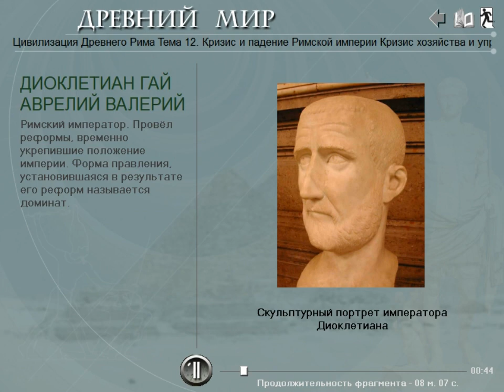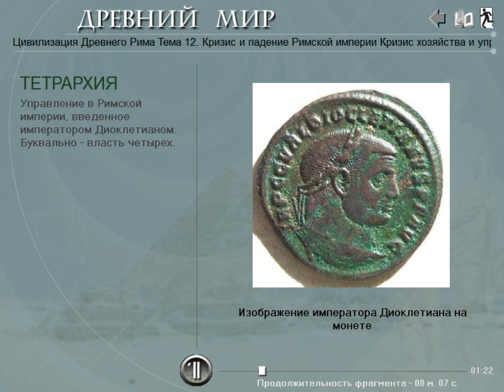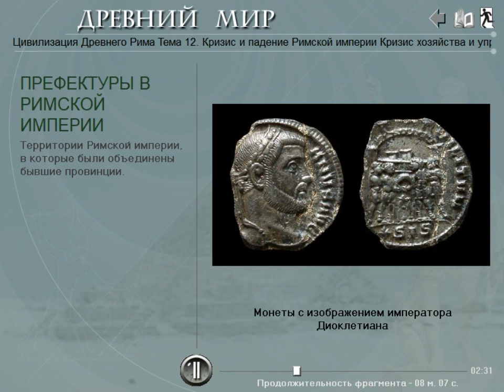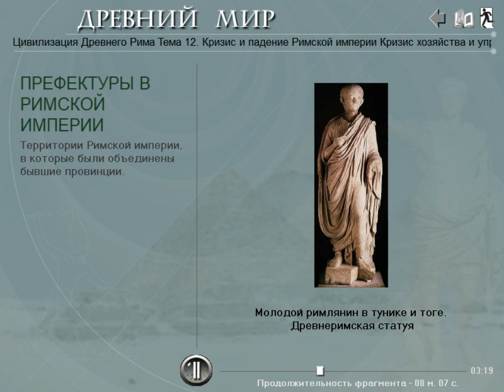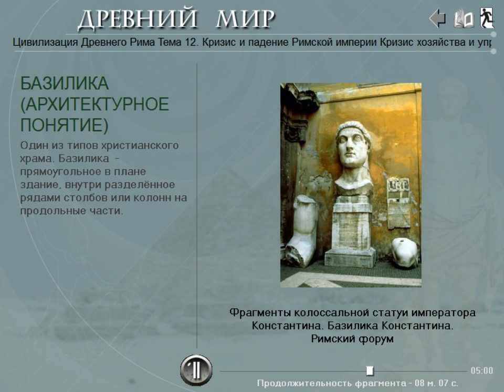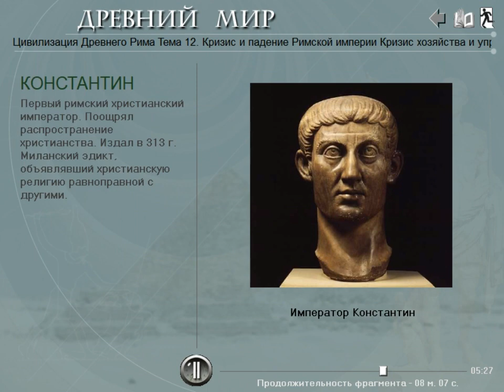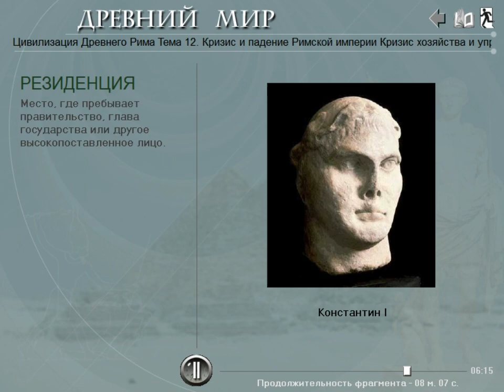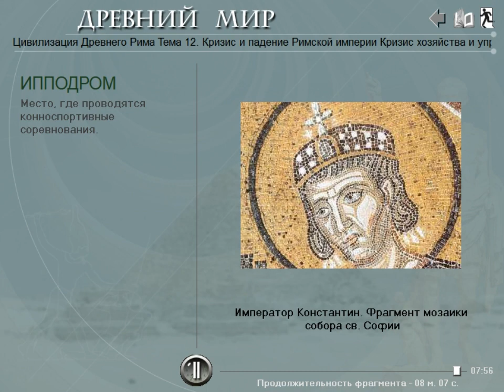Поздняя Римская империя. Диоклетиан и Константин. (рус.) История древнего мира.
Подключайтесь к медиасети Yoola и получайте помощь в развитии своего канала и его защиту Видеолекция по истории Древнего Рима . В III - IV веках н.э. Римская империя столкнулась с затяжным кризисом. Обширные территории, огромное влияние армии, сложное экономическое положение делали невозможным управление Римом из одного центра. Попытки реформ были начаты императором Диоклетианом, который учредил тетрархию, разделив Империю на четыре части. Сама же имперская власть превращалась в доминат, при котором даже при наличии соправителей император приобретал практически абсолютное могущество, а Сенат терял свои функции.

Реформы были продолжены императором Константином Великим, который уже физически поделил империю на две: Западную Римскую и Восточную, перенеся столицу в Византий (Константинополь) и дав рождение, таким образом, Византийской империи.
И. А. Алейников, преподаватель истории и права Кропивницкого экономико-правового лицея "Сучасник" (НВК №34.) В видео использованы материалы дисков Cordis media. Текст читают В. Максимов и Д. Полонский.